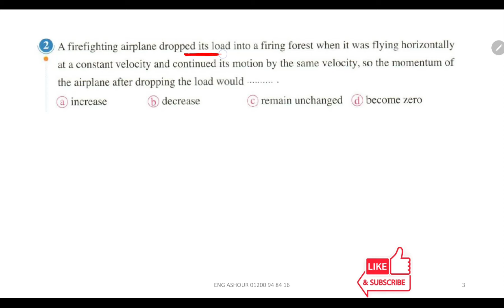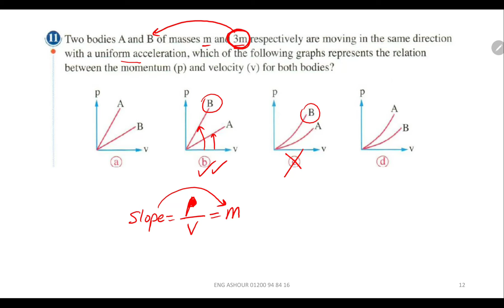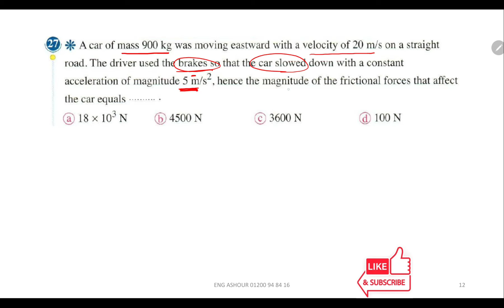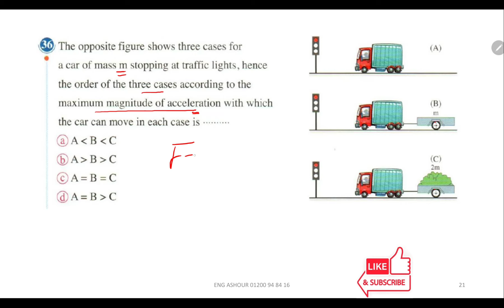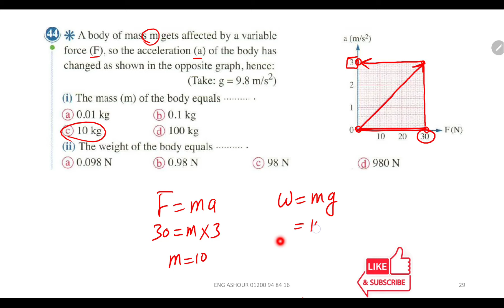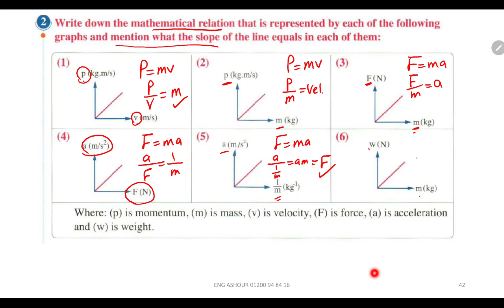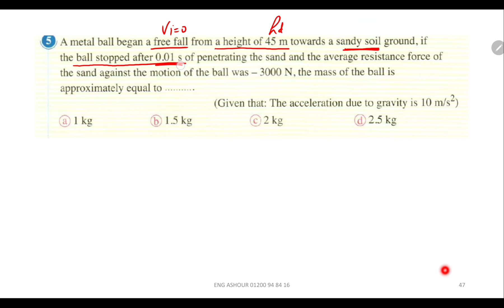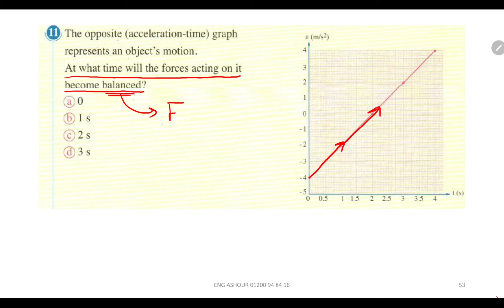1sec - Momentum & Newton 2nd Law - physics 2024 - عاشور - اولي ثانوي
حل المعاصر Momentum & newton 2nd Law
المعاصر 2024